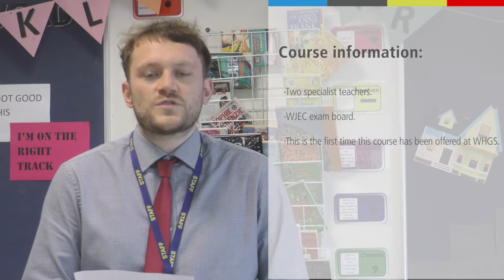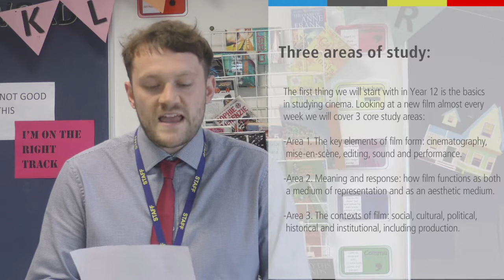WHGS Sixth Form - Film Studies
A video from our Sixth Form Film Studies Department.